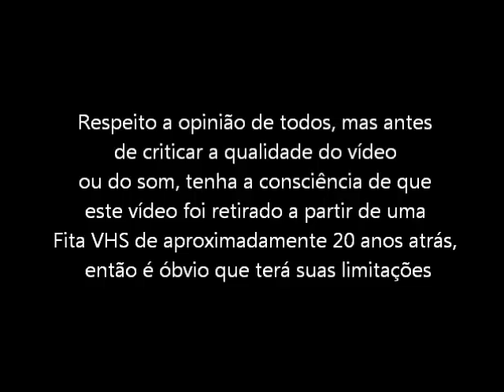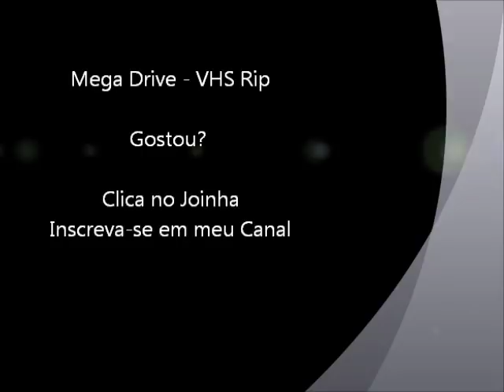Krusty´s Super Fun House (Mega Drive - VHS Rip) - Final do Jogo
Final do jogo Krusty´s Super Fun House para Mega Drive / Sega Genesis. Vídeo retirado a partir de um VHS